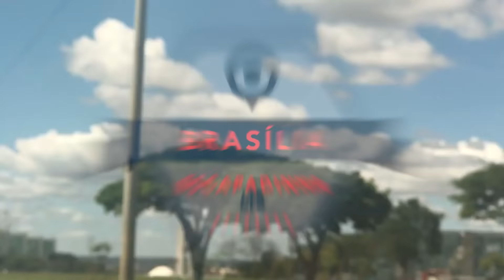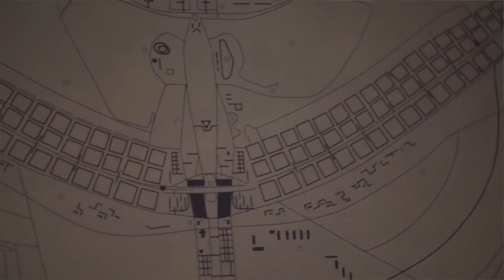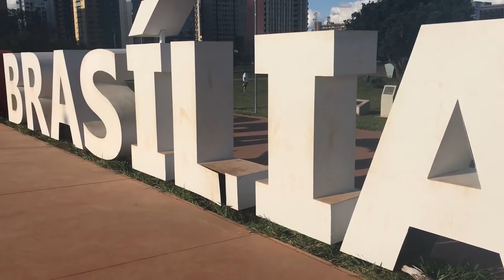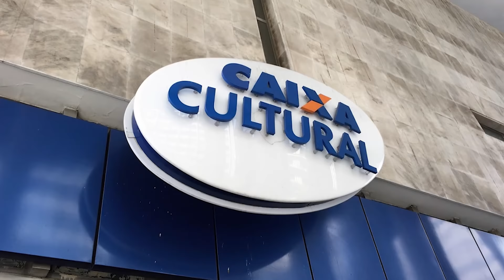Brasília, Distrito Federal | Dicas de Viagem 2020 LTS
Brasilia, Distrito Federal - Dicas de Viagem. O que fazer num final de semana?

Brasília é uma cidade sensacional, muitas vezes fica escondida atrás dos problemas causados pelas pessoas que foram trabalhar lá por conta da profissão e de ser a Capital Federal do nosso Pais. Olhando separadamente a gente nota que lá tem muita coisa pra fazer em termos de turismo, é uma cidade jovem, moderna, pulsante, cheia de atividades e super bem preparada pro turismo. Pouca gente sabe disso ou considera dar uma escapada de final de semana pra lá. Eu sempre que posso faço isso, gosto muito do DF e de tudo que ele oferece em termos de turismo. Fiz esse vídeo pra quem não conhece e só ta acostumado a ver Brasília de outro prisma. Espero que vocês gostem.
Curtam ai!

Meus outros canais:
LIPE TRAVEL CAST NAS PLATAFORMAS DE ÁUDIO:

Tema por:
Nameless Warning - Things in Life: